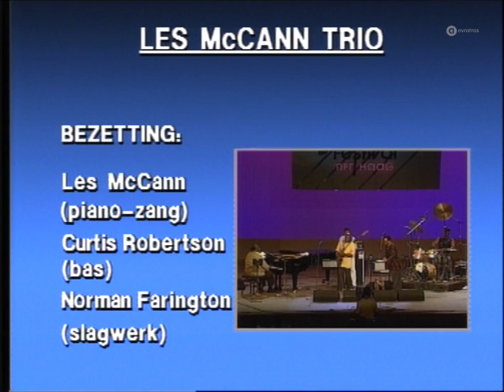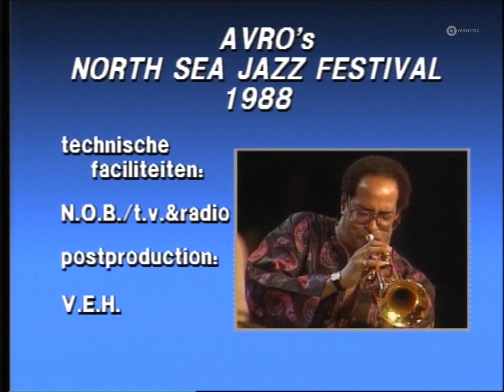Les McCann Trio with Eddie Harris & Jimmy Owens - July 10, 1988 - World Of Jazz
Leslie Coleman McCann (born September 23, 1935) is an American jazz pianist and vocalist.
Winning a Navy singing contest led to an appearance on The Ed Sullivan Show. McCann's main career began in the early 1960s when he recorded as a pianist with his trio for Pacific Jazz.
In 1969, Atlantic released Swiss Movement, album recorded with saxophonist Eddie Harris and trumpeter Benny Bailey at that year's Montreux Jazz Festival.
The album contained the song "Compared to What", and both the album and the single reached the Billboard pop charts. "Compared to What" criticized the Vietnam War. The song was written by Eugene McDaniels years earlier and recorded and released as a ballad by McCann in 1966 on his album Les McCann Plays the Hits. Roberta Flack's version appeared as the opening track on her debut album First Take (1969).

After the success of Swiss Movement, McCann, primarily a piano player, emphasized his vocals. He became an innovator in soul jazz, merging jazz with funk, soul, and world rhythms. He was among the first jazz musicians to include electric piano, clavinet, and synthesizer in his music.
This performance of the Les McCann Trio with Eddie Harris & Jimmy Owens was filmed at the North Sea Jazz Festival, The Hague, The Netherlands, on July 10, 1988

This is the official YouTube channel of World of Jazz.